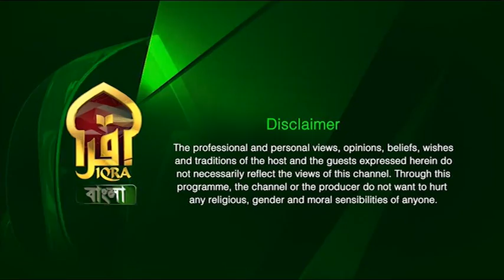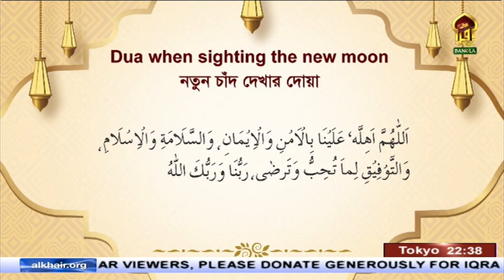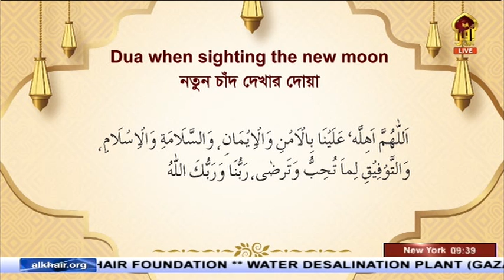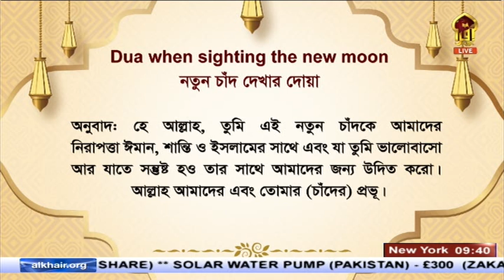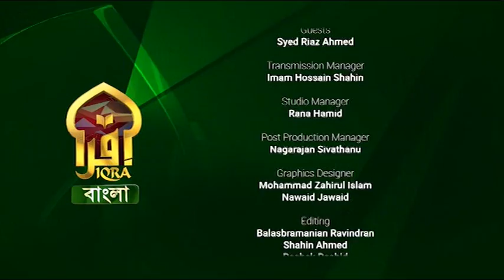Masnoon Dua II আশুরার ফজিলত ও আমল, নতুন চাঁদ দেখার দোআ II 20072023 II Mufti Syed Riaz Ahmed